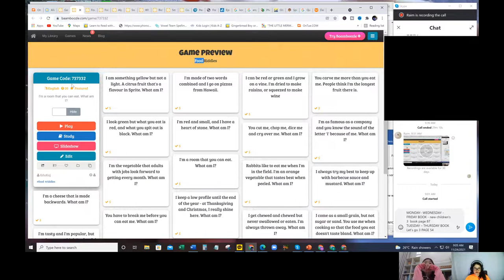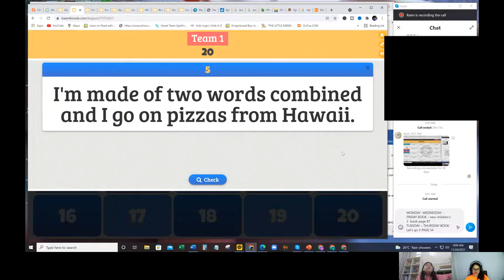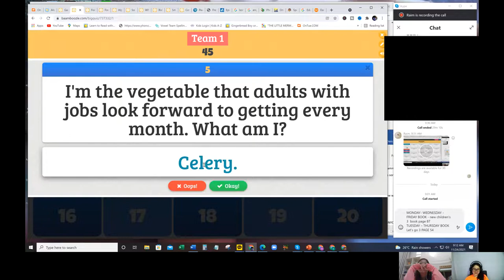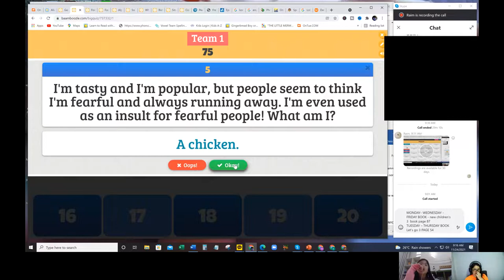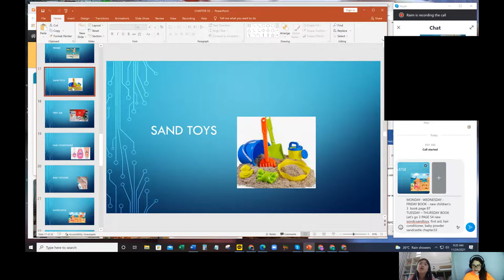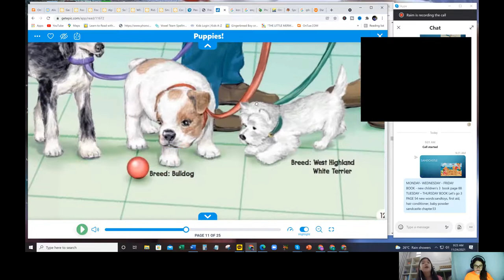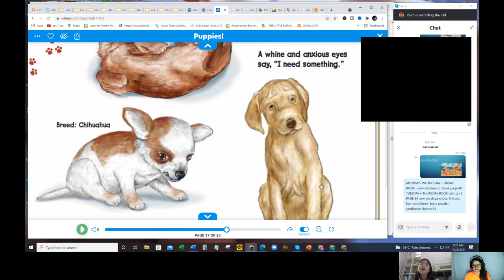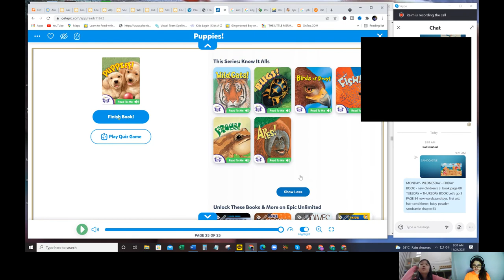KOREAN ONLINE CLASS - STUDENT RAIM GUESSED HARD QUESTIONS GUESSING GAME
Hi awesome students! I'm a Filipina who lives in Phuket Island, Thailand and works Full time in an International School for over 3 years now. I have been teaching BRITISH CAMBRIDGE curriculum to my students which is an ENGLISH curriculum from UK. I also have cambridge materials and books to share with you for free! So if you want to experience a UK style learning, join my class!I also had helped students in taking OPIC test, Toeic test , IELTS test and some with their preparation for job Interviews. Hope to see you!
보자

I have been teaching students for over 5 years now and I want to share my techniques and fun memories with my different student.

Join me in my journey and I hope you can pick up some good stuff ^^